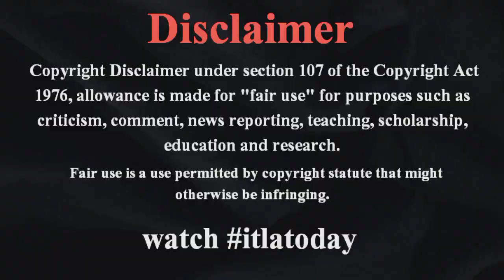井上尚弥が新階級でも最強証明 王者フルトン8回TKOで世界ベルト２本獲得し４階級制覇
王者フルトン8回tkoで世界ベルト２本獲得し４階級制覇,井上尚弥が新階級でも最強証明,新階級でも最強を証明した。,井上は「最強のフルトンを8回で倒すことができた。この階級で最強と言えるんじゃないかな,8回1分14秒でtko勝利を収めた。新階級と30歳の初戦でいきなり世界ベルト2本を獲得。,レフェリーがストップ。新階級でも王座を獲得した。,wbo世界同級王者スティーブン・フルトン（29＝米国）に挑戦し,井上尚弥,フルトン,スティーブン・フルトン,井岡一翔（34＝志成）に続く国内2人目の世界4階級制覇を成し遂げ,立ち上がったフルトンに連打で襲いかかり,左ジャブを連発。フルトンは下がってかわすものの,wbo世界スーパーバンタム級タイトルマッチ12回戦›◇25日◇東京・有明アリーナ 前4団体統一バンタム級王者の井上尚弥（30＝大橋）が,スーパーバンタム王者,区切りとなる世界戦20連勝を飾った,wbo世界スーパーバンタム級1位として,衝撃的な結末だった。井上が猛攻をしかけた。８回
itlatodayjapan【写真】モンスター！フルトンに強烈なパンチを打ち込む井上尚弥
前4団体統一バンタム級王者の井上尚弥（30＝大橋）が、新階級でも最強を証明した。WBC、WBO世界スーパーバンタム級1位として、無敗のWBC、WBO世界同級王者スティーブン・フルトン（29＝米国）に挑戦し、8回1分14秒でTKO勝利を収めた。新階級と30歳の初戦でいきなり世界ベルト2本を獲得。井岡一翔（34＝志成）に続く国内2人目の世界4階級制覇を成し遂げ、区切りとなる世界戦20連勝を飾った。itlatodaytrend 衝撃的な結末だった。井上が猛攻をしかけた。８回、左ジャブを連発。フルトンは下がってかわすものの、30秒すぎに井上が右ストレートからの左フックを決めてダウンを奪った。立ち上がったフルトンに連打で襲いかかり、レフェリーがストップ。新階級でも王座を獲得した。